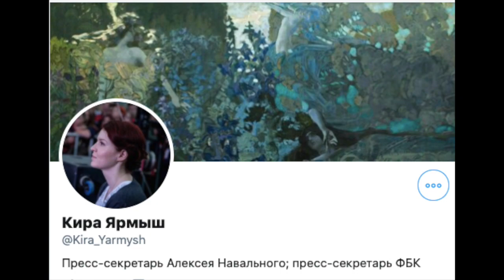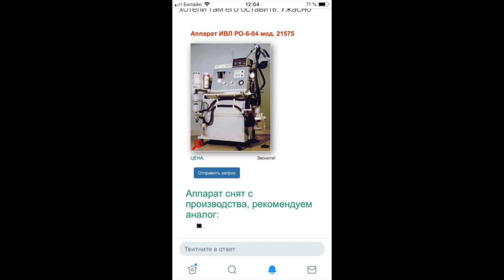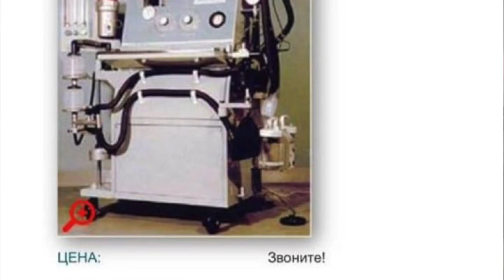Подтвердили отравление Навального / Протесты в Беларуси продолжаются / Свежие новости сегодня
Последние события в Минске! Дягтерев  разговаривает с местными на английском! Отравление Навального официально доказано! Все самые свежие новости!

Тайм-коды:

00:00 - Подтвердили отравление Навального / Протесты в Беларуси продолжаются / Свежие новости сегодня
00:30 - Лукашенко с автоматом
3:03 - Конкурс, угадай страну
3:40 - Заявление Киры Ярмыш
4:50 - Аппарат убийца
6:25 - Дегтярев разговаривает с бабушкой на английском языке
7:13 - В Хабаровске в митингах участвуют 20-30 человек